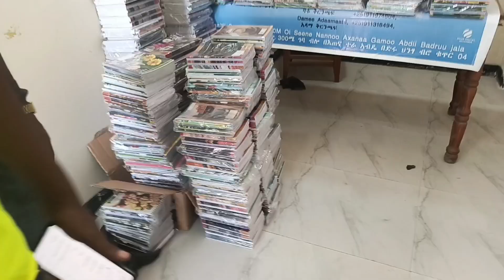Dargaggoota magaalaa baatuuti meshaa barnoota waliti sassaabuun barattoota harka qalleeyyiif kennuf